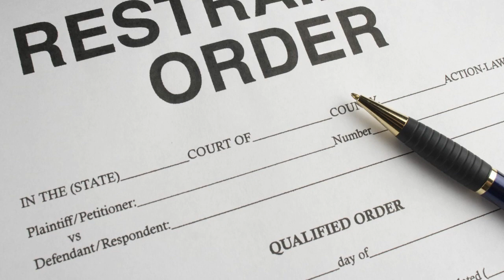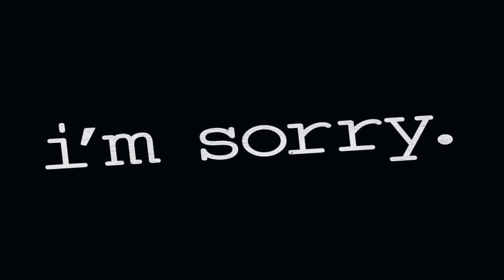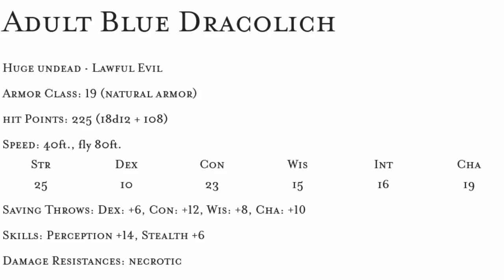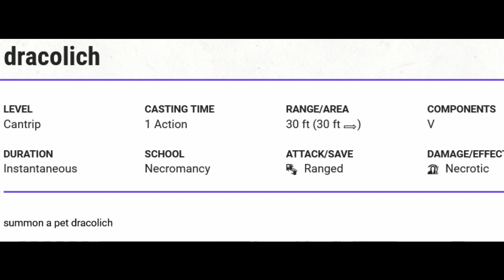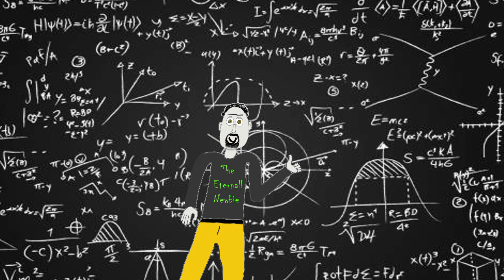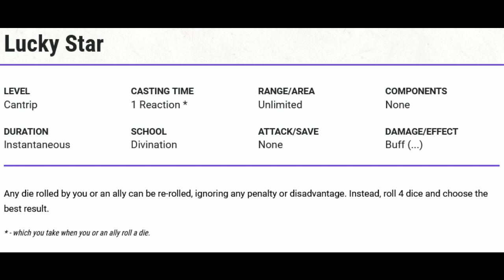Dungeons and Dragons Bad Homebrew: Crazy Cantrips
Looking at a few of the more insane cantrips people have created for D&D.   Cantrips that are so overpowered they would ruin any game they were a part of.  These cantrips include summoning a dungeons and dragons Dracolich and giving any player triple advantage on any roll, you know standard stuff.

WARNING* Bad singing at 2:27

Cely Grande - Scary Night (scary hip-hop instrumental)
By Cely Grande
A little bit scary instrumental made by Cely Grande
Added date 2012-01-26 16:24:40